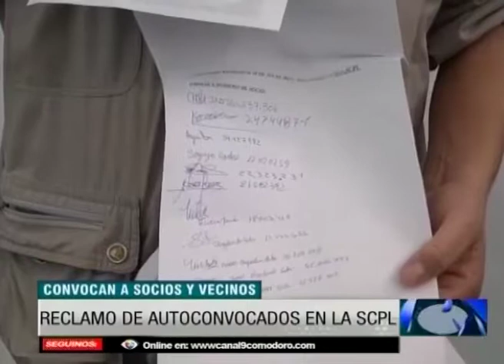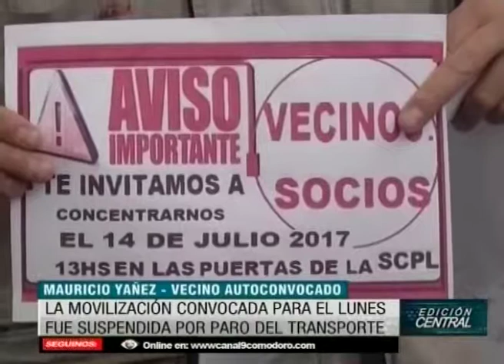CONVOCAN A SOCIOS Y VECINOS RECLAMO DE AUTOCONVOCADOS EN LA SCPL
El referente de socios y vecinos autoconvocados del barrio San Cayetano, Mauricio Yañez, manifestó que la convocatoria en reclamo al normal funcionamiento y el aumento en las tarifas de los servicios públicos de la ciudad, que estaba pautada para ayer lunes, fue traslada para el próximo viernes 14 a las 13hs en la puertas de la Sociedad Cooperativa Popular Limitada, debido al paro del transporte público de pasajeros. Indicó que continúan recibiendo las inquietudes de vecinos de diferentes barrios, especialmente por la pérdida de efluentes cloacales y que por ellos le solicitaron un informe a la SCPL.